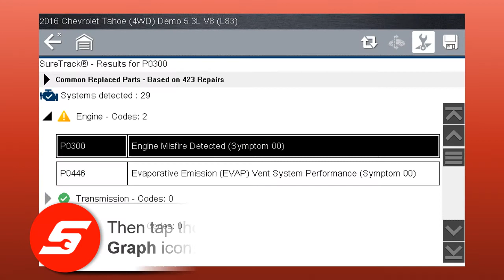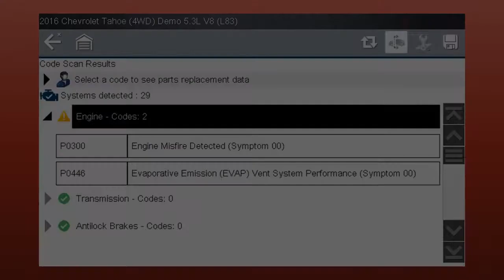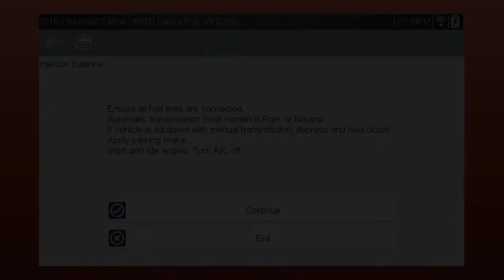Diagnostic Workflow: SOLUS Legend™ (Pt. 9/10) | Snap-on Training Solutions®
Watch this automotive case study.